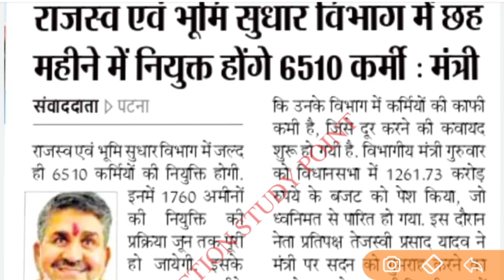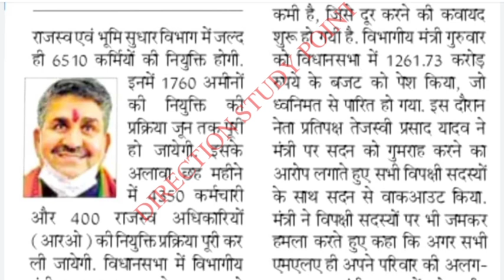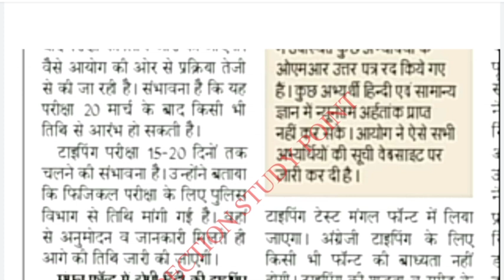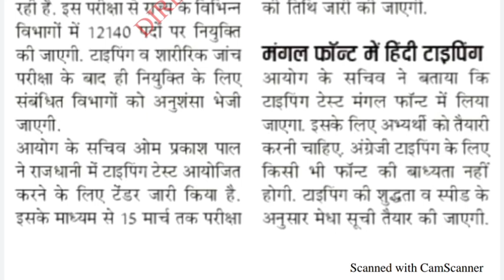Bssc latest news | 6000 से अधिक राजस्व कर्मियों की होगी नियुक्ति | 1760 amin bahali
6000 से अधिक राजस्व कर्मियों की होगी नियुक्ति
1760 amin bahali